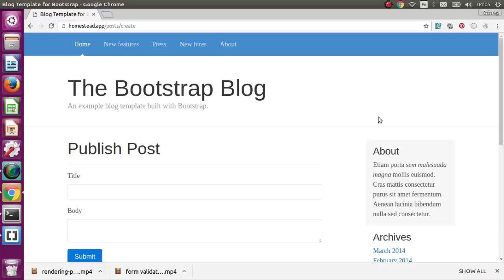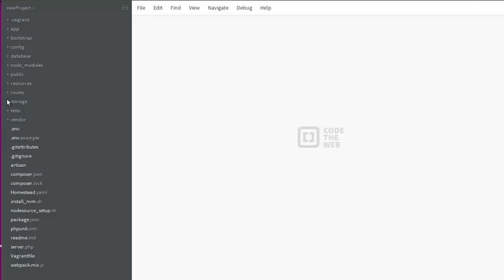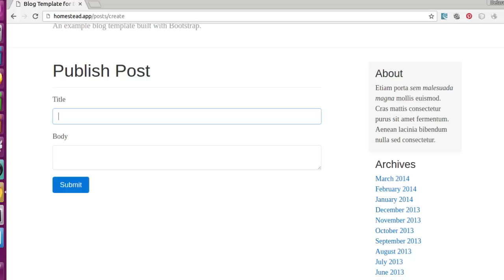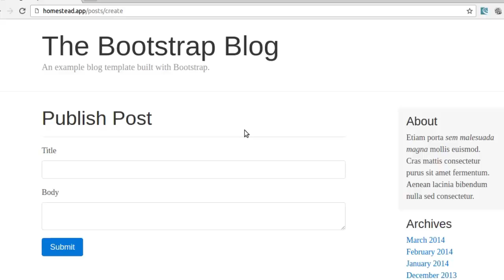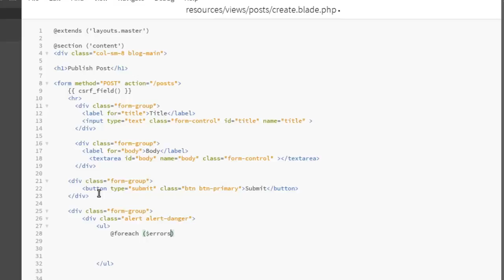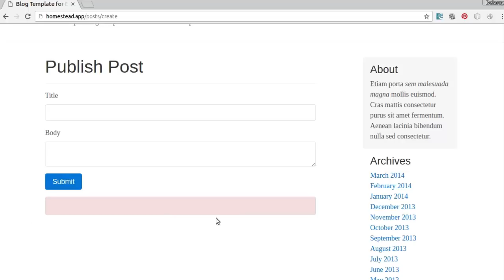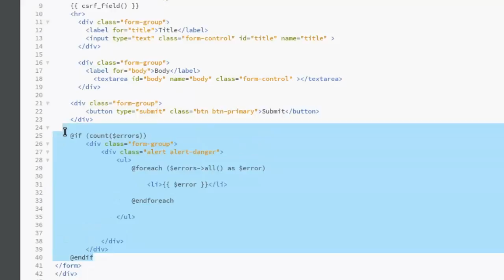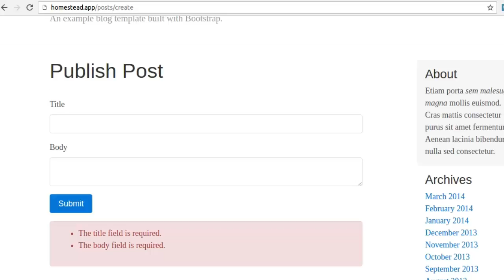LARAVEL 5.4 FORMS VALIDATION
After being able to successfully create, process and submit forms, there is great need for validation which must be implemented. Validation, doesn't give users of the form to just type anything into the form or leave it empty. This video is a validation foundation to Laravel Developers that are still new to validation and for developers that want to brush or refresh himself on the tricks of validation when it comes to Laravel 5.4